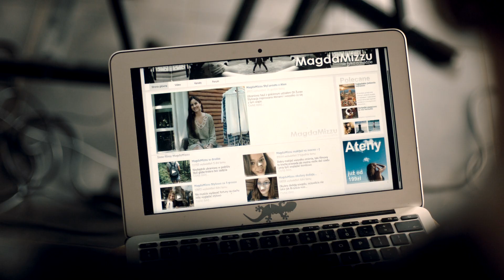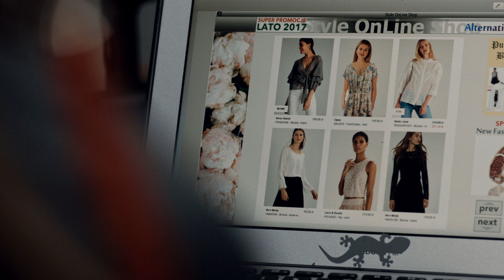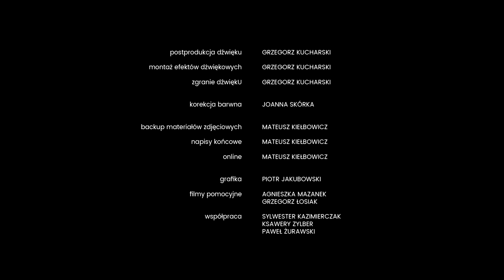Storyline Track 03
w rolach głównych wystąpili:
JAN RONIKIER, ANIA JAKUBIAK, DOMINIK MIRECKI, OLA SZWAŁEK, DAWID PTAK
oraz:

pomysł serialu i produkcja: RAFAŁ KOLIKOW, KRZYSZTOF LANDSBERG
reżyseria: KRISTOFFER RUS
scenariusz: CZAREK MANGIAŁOW
zdjęcia: KAJETAN PLIS
dźwięk: GRZEGORZ KUCHARSKI
montaż: MARCIN KoMaR KONARZEWSKI PSM
II reżyser: MARIA SKĄPSKA
operator II kamery: PRZEMYSŁAW JĘKOSZ
grafika: PIOTR JAKUBOWSKI
online: MATEUSZ KIEŁBOWICZ
kierownik produkcji: MAGDALENA KOBIERZYCKA